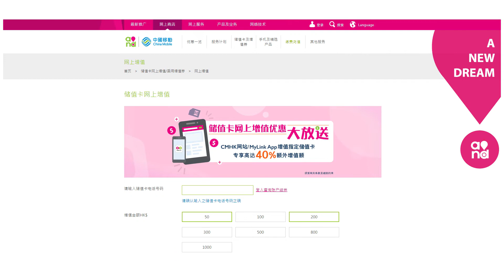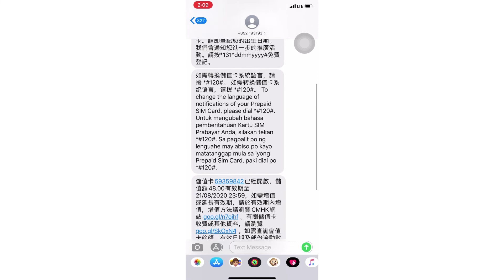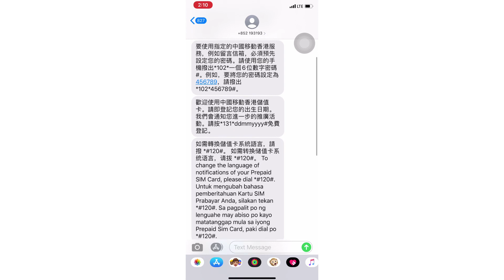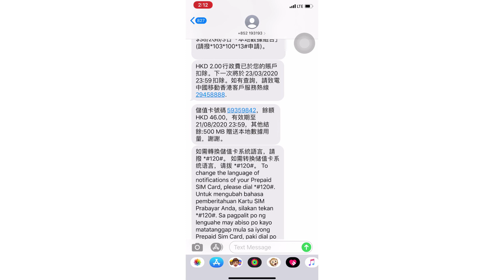如何申请香港电话号码 香港万众电话卡激活使用教程 无需实名认证sim电话卡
今天视频的主要内容是关于香港电话号码注册，香港电话卡购买激活教程，今天和大家分享3种申请香港号码的方法。
方法一：下载使用无忧行App（仅限中国移动的用户）
如果你是中国移动的电话号码，推荐可以注册使用无忧行app，里面可以注册香港电话号码，无需插拔卡，方便好用。
方法二：香港万众卡实体卡
香港的万众卡实体卡，某宝35RMB购得，卡内有48港币的余额，6个月的有效期，激活使用之后，每个月会有2港币的月租费，如果你想延长万众卡的使用期限，可以给这张卡片充值，可以到中国移动香港官网充值，当然也可以在某宝购买充值，如果在国内只是用来接码的话，建议关闭上网服务，以免产生费用。
香港万众卡是一张不需要实名认证的sim电话卡，激活使用也非常的简单。
方法三：有一些服务商可以提供香港电话卡的服务，但是需要提供一些个人信息，在这里不太推荐。

成功注册并收到1000 USD后即可得25美金！

如果您愿意进一步支持我把頻道做得更好，我也很乐意合作/赞助 ：
Shopify&WP独立站QQ交流群：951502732
海外网赚QQ交流群：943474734